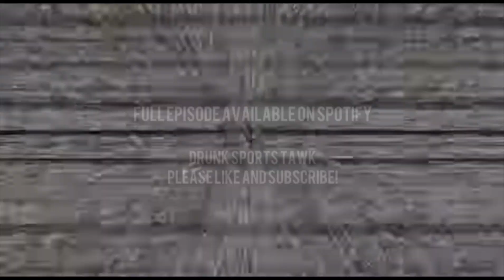As a die hard NY Giants fan would you tag Barkley? Joe Schoen at the combine addresses the situation